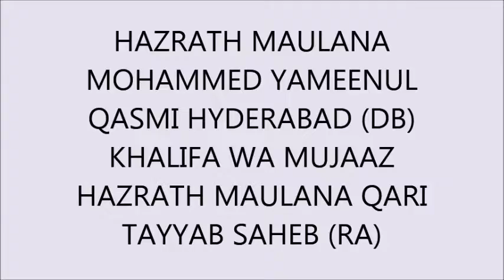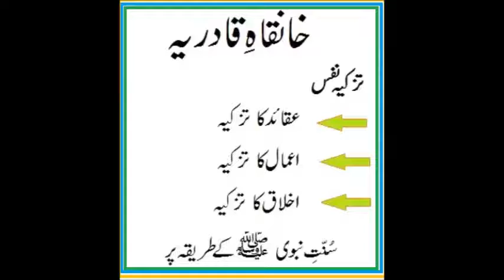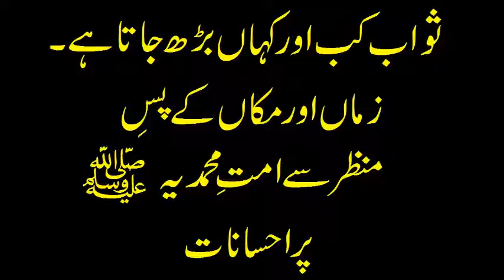SAWAB KAB AUR KAHAN BADH JATA HAI (SHORT CLIP)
HAZRATH MAULANA MOHAMMED YAMEENUL QASMI HYDERABAD (DB), KHALIFA WA MUJAAZ HAZRATH MAULANA QARI TAYYAB SAHEB (RA).